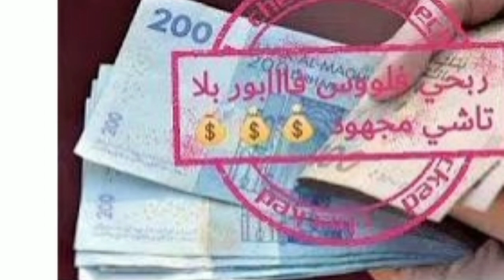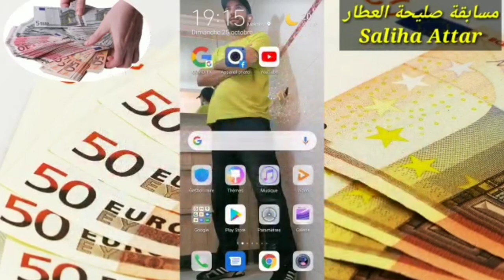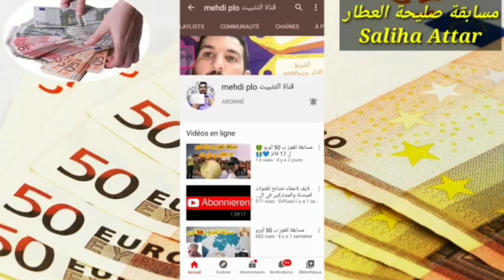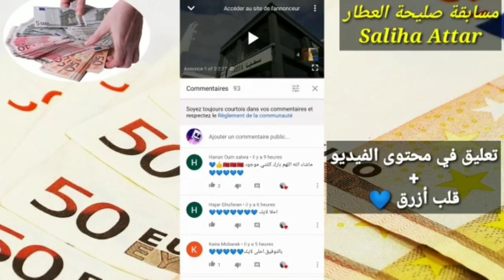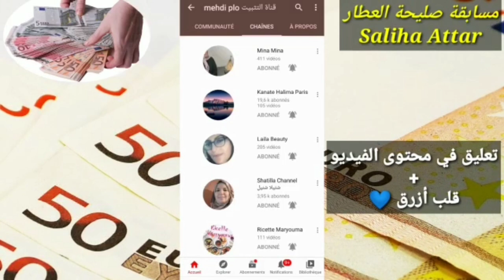طريقة صحيحة للمشاركة فلمسابقة بلفوز ب50أرو بالي قبل ميسالي وهيا ناري 🏃‍♀️💙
المسابقات